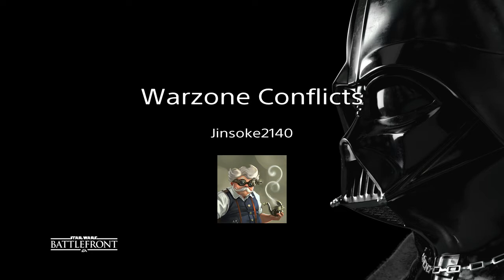Warzone Conflicts*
hoo hoo hoo finally holding my own for once am getting better aye think